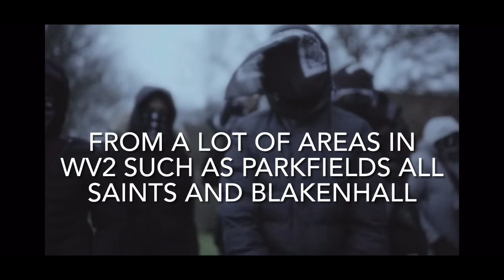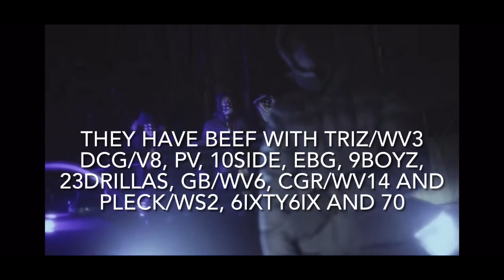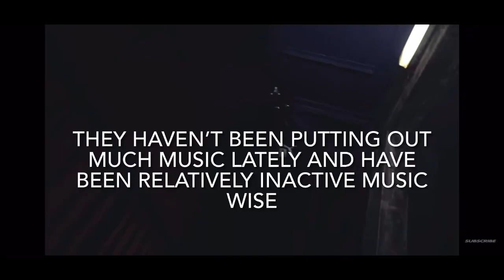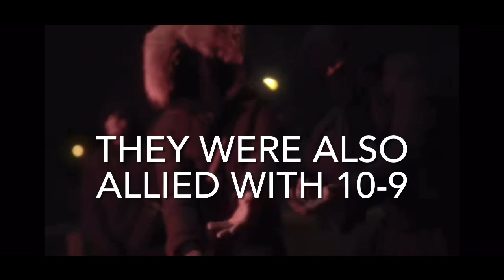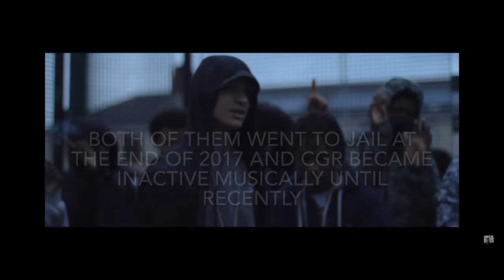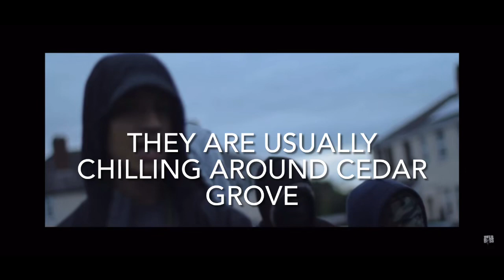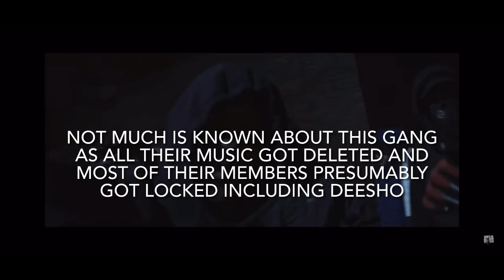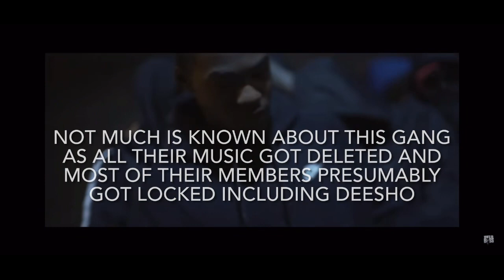Wolverhampton Gang Guide part 1